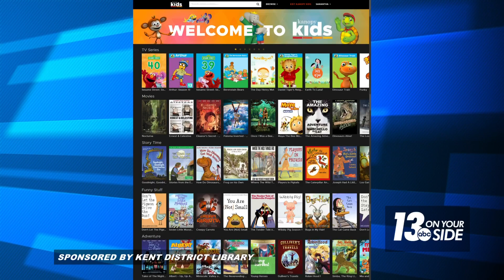Kent District Library offers huge selection of free films on Kanopy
Kanopy’s selection offers something for everyone, from award-winning indie films and documentaries, to foreign films, popular cinema, children’s shows and more.